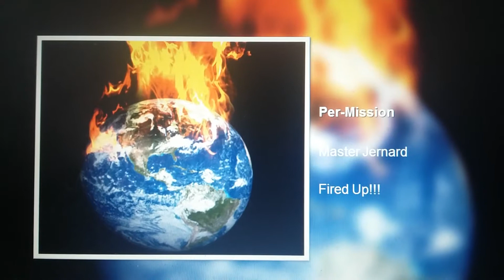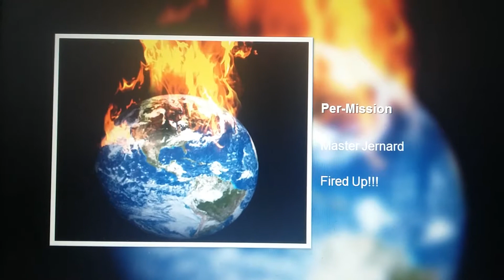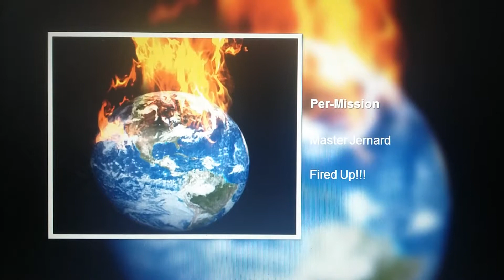Per-Mission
Per-Mission • Master Jernard